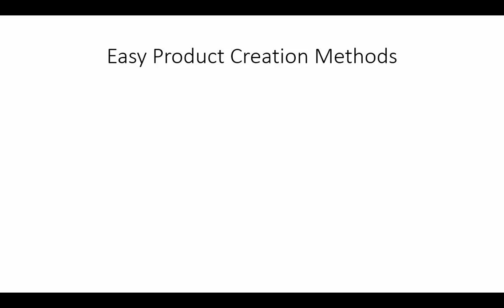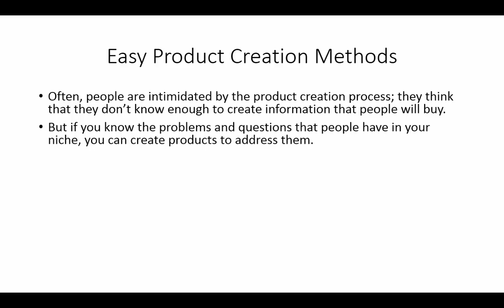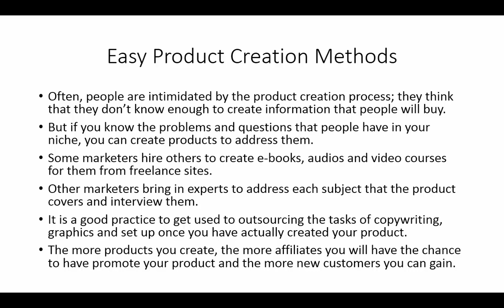Accelerated Online Businesses